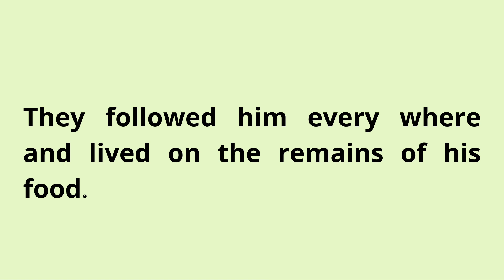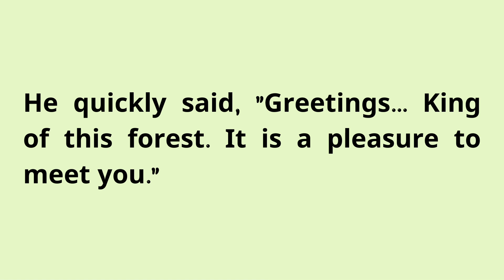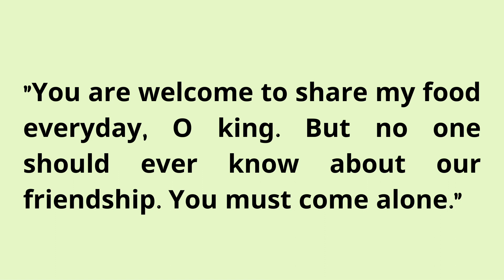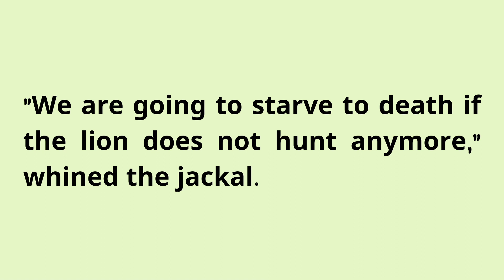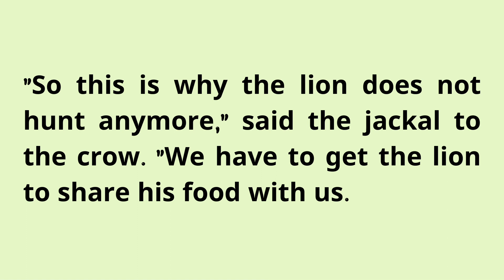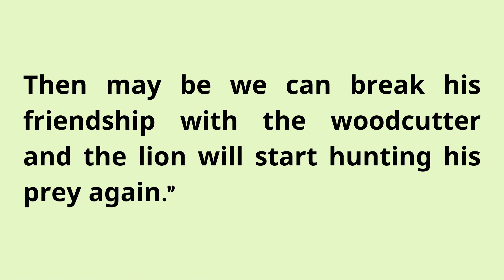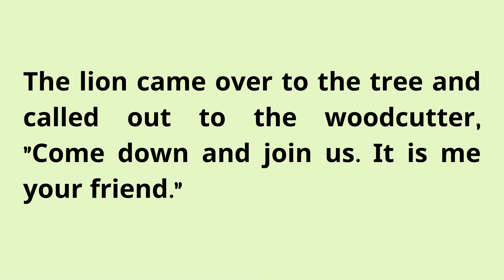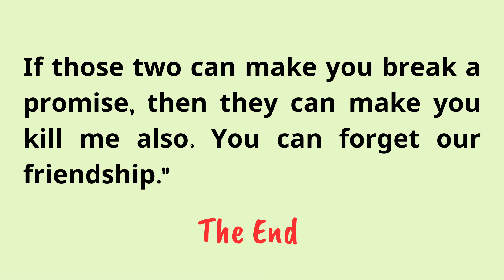Learn English Through Stories Level 3 🔥| Graded Reader | Learn English Through English Podcast